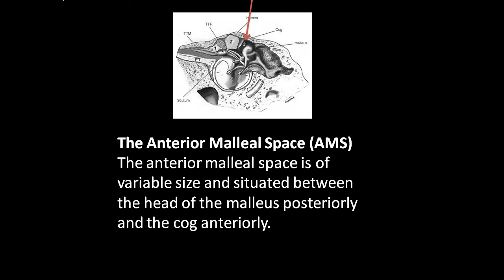anterior malleal space